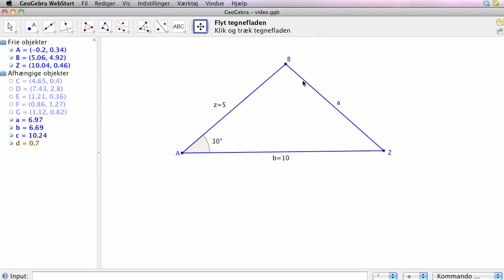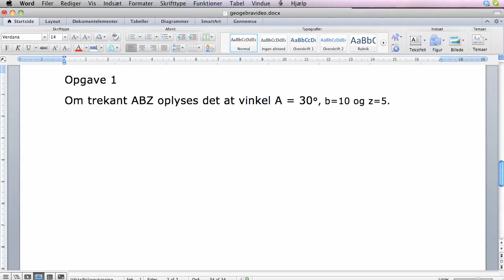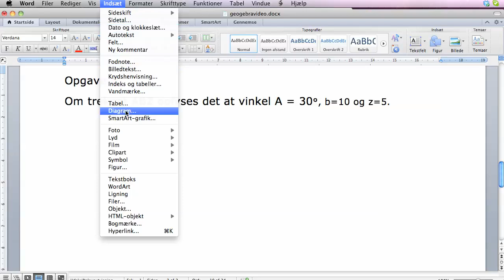Indsætte Geogebra-figur i word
Viser hvordan man kan indsætte en Geogebra-tegning i word.
1) Tilpasse vinduesstørrelsen
2) Gå til menuen Fil--Eksport--Kopier tegningen
3) Åben worddokument og
4) indsæt med ctrl+v (cmd+v på mac)